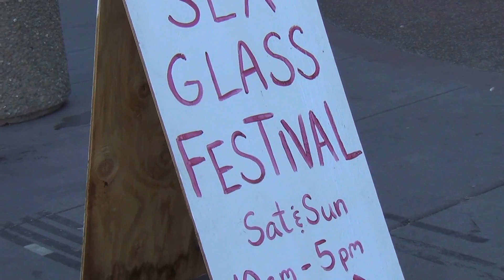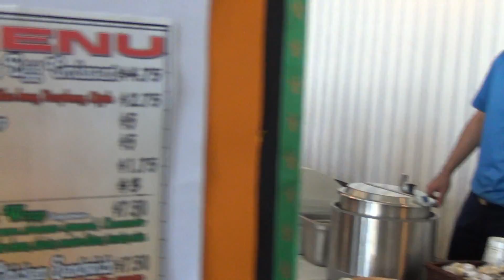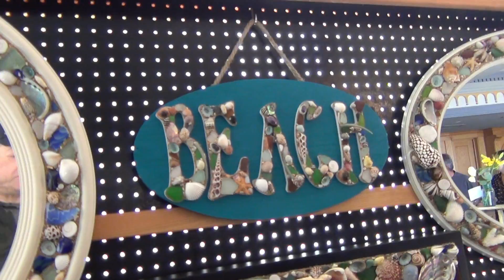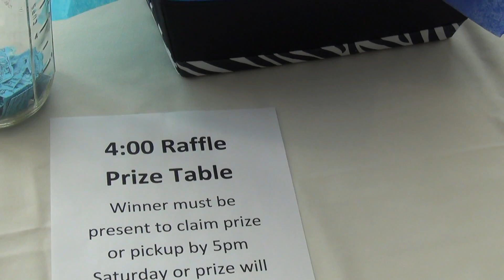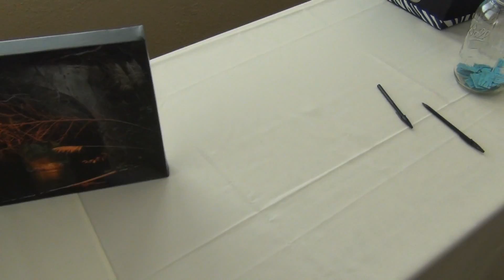США 795: Фестиваль морского стекла в Санта Круз - женшины внутренне ликуют и примеряют ...